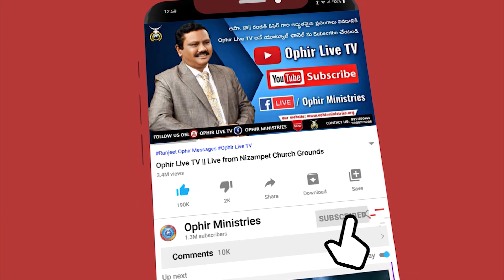OM_QA_000224 కొంచెం దుర్మార్గులం కావచ్చా?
"అధికముగా దుర్మార్గపు పనులు చేయకుము, బుద్ధిహీనముగా తిరుగవద్దు;నీ కాలమునకు ముందుగా నీ వేల చనిపోదువు? " అని ప్రసంగి 7:17 లో వ్రాయబడి ఉంది. క్రైస్తవులలో చాలామందికి ఈ వచనం యొక్క భావం ఏమై ఉంటుందా అనే ప్రశ్న రాకమానదు. ఎందుకంటే , పై చూపులను బట్టి ఈ వచనానికి, మనం కొంచెం దుర్మార్గపు పనులు చేయొచ్చు అనే అర్థం చెప్పుకుంటే, బైబిల్లోని ఇతర వచనాలను ఖండించినట్లే.

పరిశుద్ధాత్మ వశులై, అపొ డా ఓఫీర్ గారు, ఈ వచనాన్ని, బైబిల్లోని ఇతర వచనాలను సమన్వయపరుస్తూ, చేసిన అద్భుత వ్యాఖ్యానం, మీ కోసం!! తప్పక చుడండి, ఈ లేఖన భాగం యొక్క అసలైన భావం తెలుసుకోండి !!

మమ్మల్ని సంప్రందించాలనుకుంటే ఈ నెంబర్ కి కాల్ చేయగలరు:
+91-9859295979